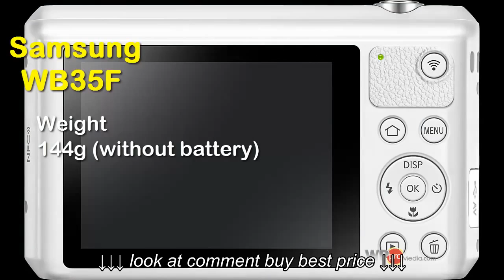Samsung WB35F Smart Camera Digital: Specs, Pics, reviews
Samsung WB35F Smart Camera Digital: Specs, Pics, reviews, Samsung WB35F Smart Camera Digital: Specs, Pics, reviews